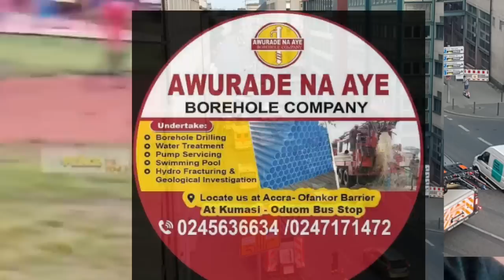WHAT HAVE I DONE TO YOU TO DESERVE THIS ?? I DEY MY CONNER SO LEAVE ME ALONE 🌶🌶🌶🌶